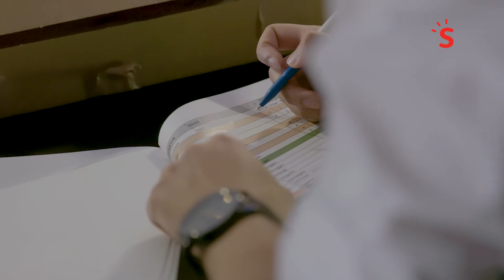Vakantievriendjes ontmoeten K3!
Sunweb en Studio 100 hebben de handen ineen geslagen om vakantievriendjes Ona en Nikki de dag van hun leven te bezorgen. Zij zagen elkaar voor het eerst na hun vakantie terug en mochten K3 ontmoeten op de plek waar hun nieuwe film, K3 Love Cruise, werd opgenomen, de SS Rotterdam. En dat niet alleen, ze kregen zelfs een figurantenrol in de nieuwe film!